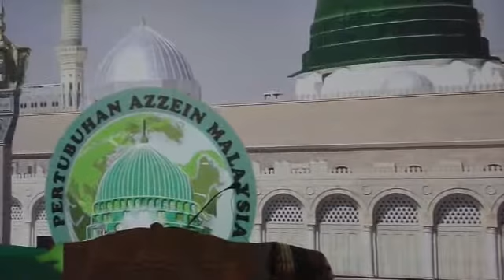5 Daurah Ramadhan 1437h Habib Amri Fiqh Munakahat @ Maahad An noer, Janda Baik